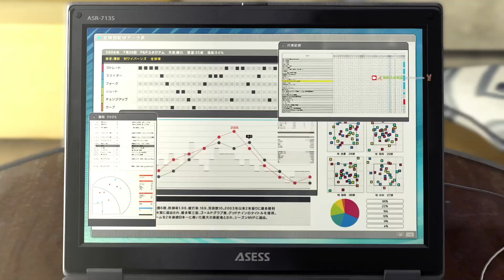【Yakuza 5】 Chapter 15: A... forklift?!?!